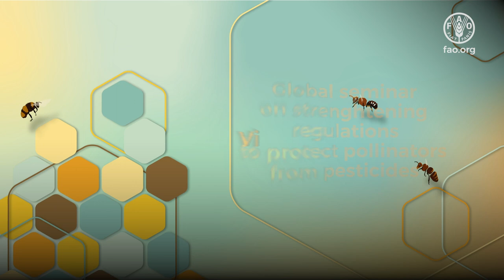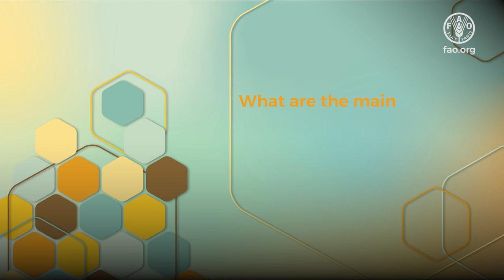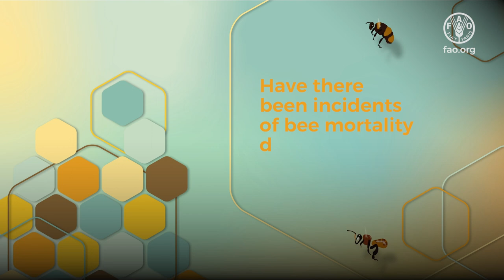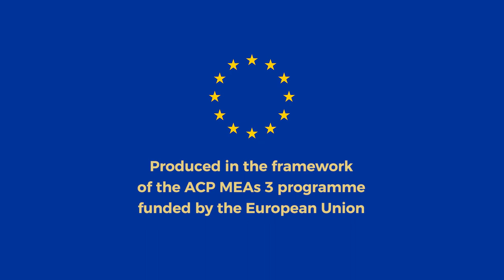Strengthening regulations to protect pollinators from pesticides. Views from the field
A beekeeper from Barbados, a risk assessor from Kenya, and a policymaker for Cook Islands share their views on what is needed to ensure better protection of pollinators from pesticides and send a message to participants to the Global Seminar on strengthening regulations to protect pollinators from pesticides.